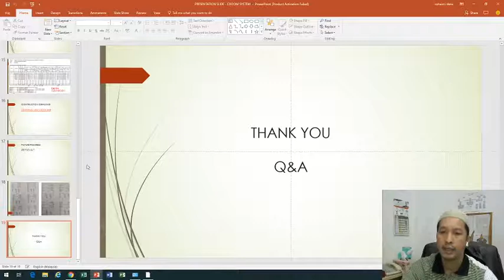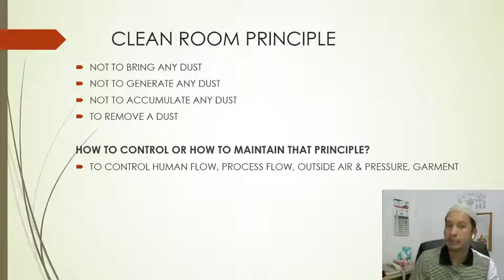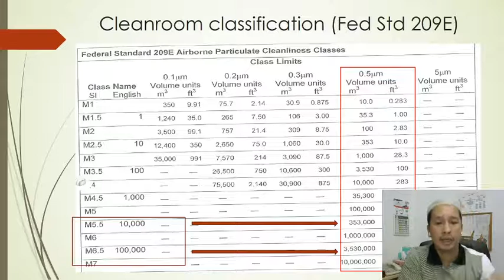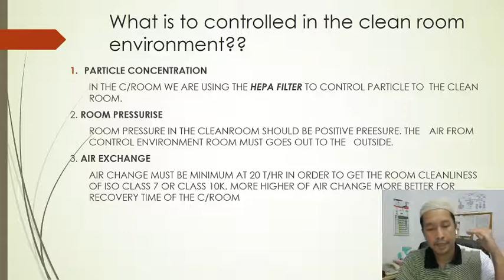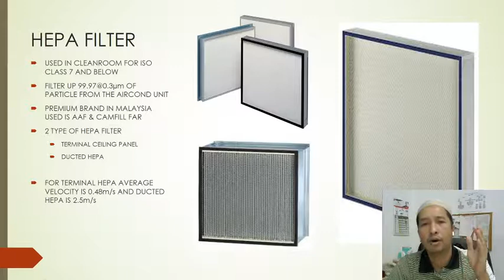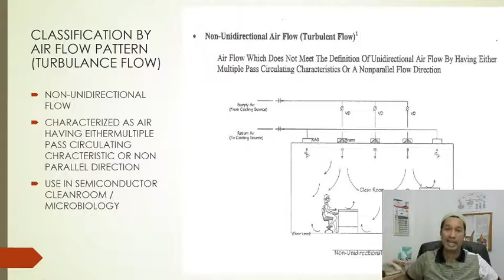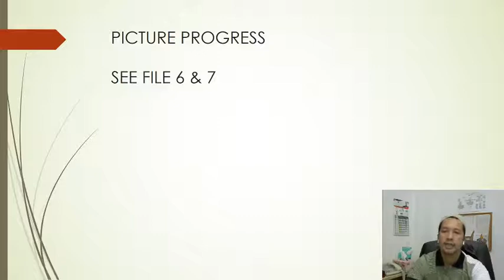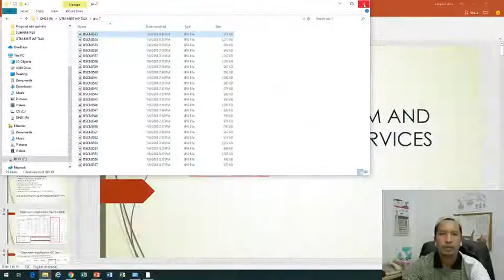Introduction to cleanroom system (Bilik Bersih)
Guys, ini adalah tutorial video basic about cleanroom system. feel free to watch..
clean room,
cleanroom manufacturing,
cleanroom gowning,
clean room design,
cleanroom gowning procedure,
cleanroom ppe,
cleanroom jumpsuit,
clean room wipers,
cleanroom gloves,
cleanroom air shower,
cleanroom assembly,
cleanroom attire,
cleanroom air changes per hour,
cleanroom assembly technician,
cleanroom air flow,
cleanroom airlock,
cleanroom automation,
a clean room,
clean room build,
clean room before and after,
clean room basics,
cleanroom behavior,
cleanroom behaviour,
clean room boy,
clean room benefits,
clean room bedroom,
cleanroom construction,
cleanroom cleaning,
cleanroom classification,
cleanroom cleaning procedure,
cleanroom class,
cleanroom contractor,
cleanroom contractor malaysia,
cleanroom class 100,
clean room depression,
clean room decor,
clean room diy,
clean room declutter,
clean room design calculations,
clean room door,
clean room decor ideas,
cleanroom environment,
cleanroom equipment,
cleanroom engineer,
cleanroom experience,
cleanroom environmental monitoring,
cleanroom equipment manufacturer,
cleanroom exit sign,
cleanroom epoxy paint,
cleanroom facility,
cleanroom furniture malaysia,
cleanroom floor,
cleanroom film and bags,
cleanroom frock,
cleanroom foam,
cleanroom filters,
cleanroom fabrication,
cleanroom grade,
cleanroom glove standards,
cleanroom gloves class 100,
cleanroom grade a b c d,
cleanroom gloves manufacturer malaysia,
clean room hacks,
clean room hvac,
clean room how to,
clean room hvac design,
clean room hvac system,
clean room hvac system design,
clean room hacks and diys,
clean room habits,
clean room indonesia,
clean room in tamil,
clean room installation,
clean room india,
clean room inspiration,
clean room in 10 minutes,
clean room injection molding,
clean room in pharmaceutical industry,
cleanroom jumpsuit supplier penang,
cleanroom jumpsuit supplier malaysia,
cleanroom keyboard,
cleanroom kavli,
cleanroom kneeling pad,
cleanroom kit,
cleanroom kingspan,
cleanroom lighting,
cleanroom latex gloves,
cleanroom lab,
cleanroom layout,
cleanroom light fixtures,
cleanroom lab coats,
cleanroom laundry,
cleanroom lockers,
cleanroom manufacturing process,
cleanroom microbiology,
cleanroom malaysia,
cleanroom mop,
cleanroom marker,
cleanroom methodology,
cleanroom mirror,
cleanroom nitrile glove,
cleanroom nitrile gloves malaysia,
cleanroom notebooks,
cleanroom news,
cleanroom nitrogen spray gun,
cleanroom nitrogen gun,
cleanroom negative pressure,
cleanroom nylon bags,
cleanroom operator,
cleanroom or clean room,
cleanroom oven,
cleanroom operating costs,
cleanroom overshoes,
cleanroom organizers,
cleanroom coveralls,
cleanroom oven gloves,
cleanroom protocol,
cleanroom paper,
cleanroom performance testing,
cleanroom paper a4,
cleanroom pen,
cleanroom penang,
cleanroom pressure differential,
cleanroom qdev,
cleanroom q tips,
cleanroom quiz,
cleanroom risk assessment example,
cleanroom robots,
cleanroom recovery test,
cleanroom respirator,
cleanroom regulations,
cleanroom reverse engineering,
cleanroom rules,
cleanroom refrigerator,
cleanroom suit,
cleanroom safety,
cleanroom standards iso 14644-1,
cleanroom software engineering,
cleanroom semiconductor,
cleanroom software engineering in hindi,
cleanroom smock,
cleanroom supplier malaysia,
cleanroom training,
cleanroom technology,
cleanroom technician,
clean room time lapse,
clean room tiktok,
clean room tour,
clean room tips,
clean room transformation,
cleanroom undergarments,
cleanroom ucr,
cleanroom urs,
cleanroom ucl,
how to clean a room,
cleanroom validation procedure,
cleanroom validation,
cleanroom vacuum cleaner,
cleanroom vacuum,
cleanroom validation protocol,
cleanroom velcro,
cleanroom vacuum pump,
cleanroom vs clean room,
clean room with me,
cleanroom wipes,
clean room with me real time,
clean room with me quarantine,
cleanroom wall panel installation,
clean room with me 2021,
clean room with me black,
clean room with me live,
clean room malaysia,
cleanroom yellow light,
cleanroom zone,
clean room 1 hour,
cleanroom 10k,
cleanroom 10000 specifications,
clean up the room 10 minutes,
iso 14644-1 cleanroom standards,
clean up the room 1 minute,
clean your room in 10 minutes,
iso 1 cleanroom,
clean room 2021,
cleanroom 2x4 fixture,
deep clean room 2021,
clean up the room 2 minutes,
clean my messy room 2020,
clean my room at 2am,
clean with me room 2020 teenage,
clean with me room 2021,
connect 2 cleanrooms,
clean up the room 3 minutes,
clean my room at 3am,
clean up the room 30 minutes,
clean your room in 30 minutes,
clean hotel room 30 minutes,
fallout 4 cleanroom suit,
clean up the room 5 minutes,
5 minute crafts clean room,
clean room in 5 minutes,
clean your room in 5 minutes,
iso 5 cleanroom,
room 555 clean,
iso 7 cleanroom,
class 7 cleanroom,
iso class 8 cleanroom requirements,
iso 8 clean room,
clean up the room 8 minutes,
vault 95 clean room